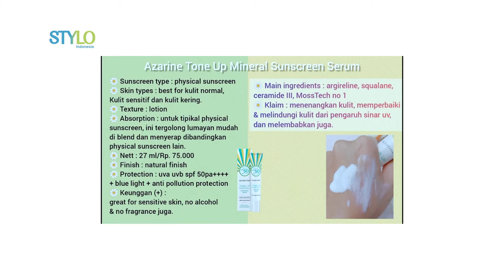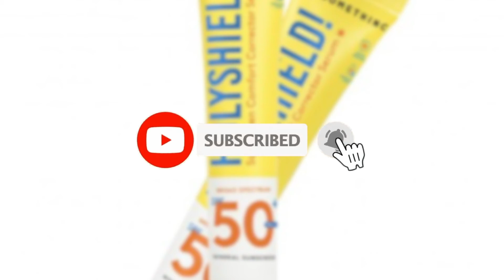3 Sunscreen Travel Friendly, Cocok Dibawa Mudik! | STYLO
Hallo, Stylovers !
3 Sunscreen Travel Friendly, Cocok Dibawa Mudik!

Stylovers, kali ini Stylo Indonesia bakal kasih 3 rekomendasi sunscreen yang trafel friendly buat dibawa mudik!
Simak videonya sampai habis ya stylovers!

3 Sunscreen Travel Friendly, Cocok Dibawa Mudik! | STYLO
Credit.
Producer : Fachri M Ginanjar A K
Beauty & Fashion Stylist:
Videografer : Nurcholis Aprian

EDITORIAL OFFICE
Gedung GRID NETWORKPerkantoran Kompas Gramedia
Jl. Gelora VII RT.2/RW.2Kelurahan Gelora
Gedung GRID NETWORK
Perkantoran Kompas GramediaJl. Gelora VII RT.2/RW.2
Kelurahan GeloraKecamatan Tanah Abang
Kota Jakarta Pusat, DKI Jakarta10270